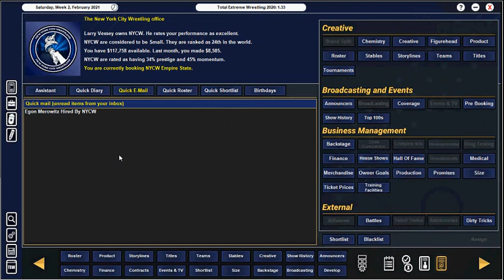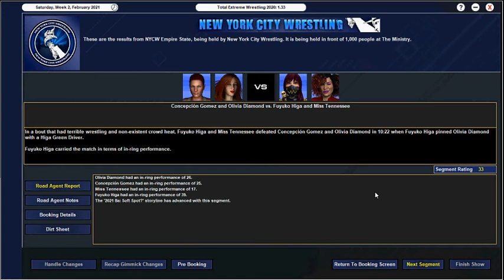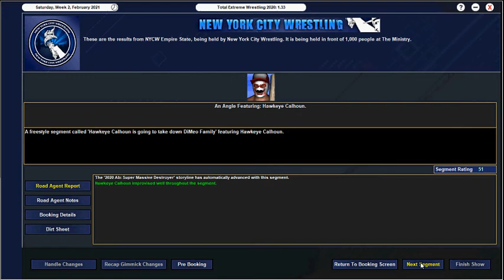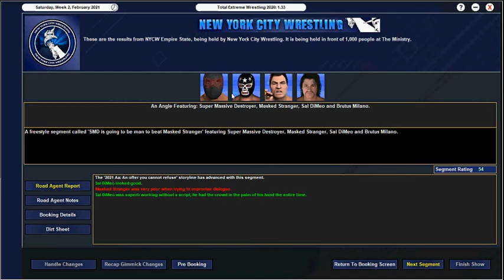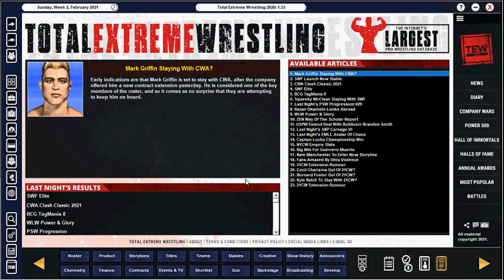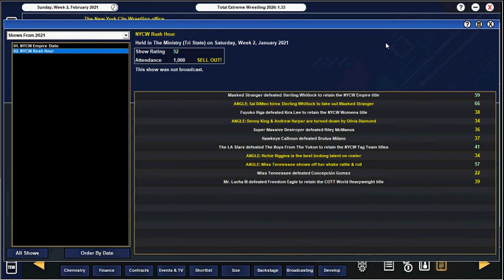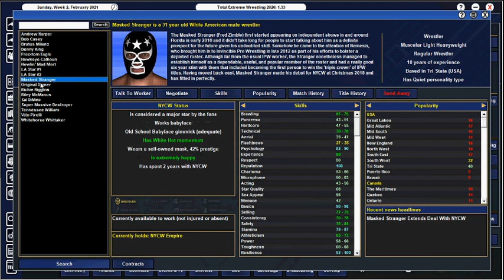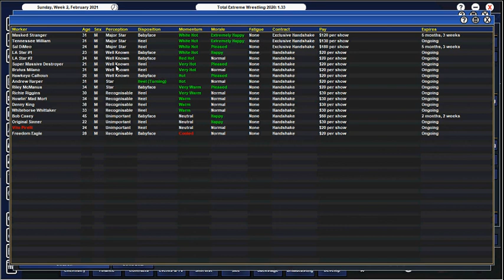TEW 2020 NYCW #15 Momentum is building